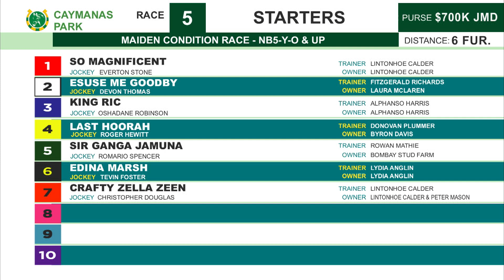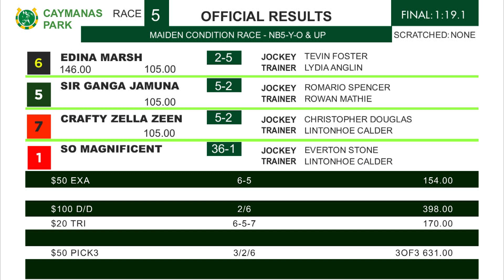CP R5 Saturday 17, 2024